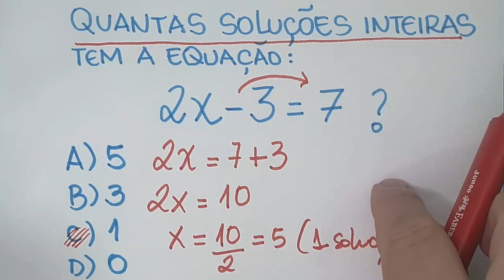🔥 HELP MATEMÁTICA BÁSICA - Equação do 1° Grau - #127